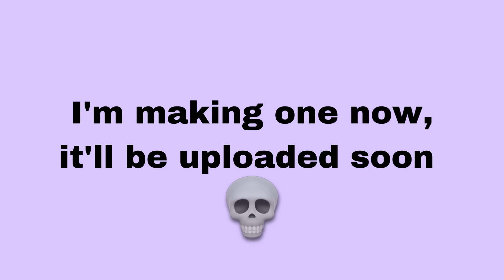Me realizing I haven't made a full length vid in 2 months...🤡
It'll prolly be an art vid, I'm not sure. I'll make a full length one tho, promise 😭